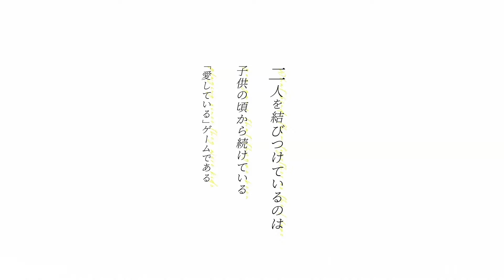[Contest Stream] TOUR DE FORCE 2024!!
Results will be posted Monday, July 29th, via Discord. Join the server so you don't miss it!

HOW TO VOTE FOR YOUR FAVORITE VIDEO (See below):
Download the Närcon summer 2024 app & Create a log in.
Go to the menu & Click on "VOTING AMV / CMV / PHOTO".
Select your favorite & Submit it by the end of the stream.